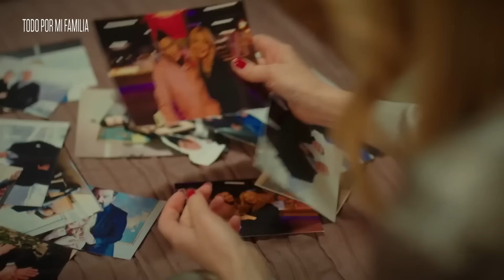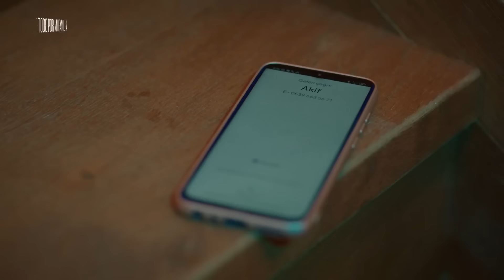¡La venganza de Nebahat! - Todo por mi Familia | Escenas Exclusivas 🎁